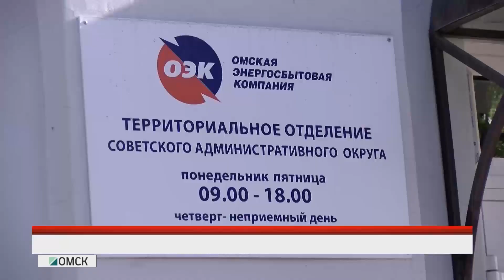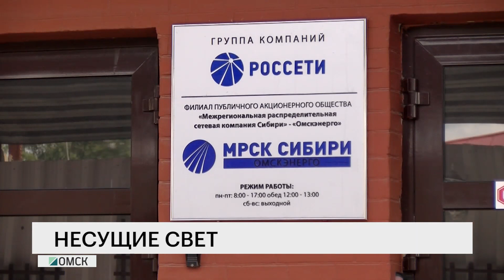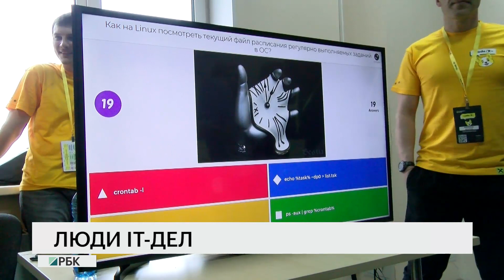Новости "РБК-Омск" от 20.05.19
Почему омичи больше не могут смотреть как городские чиновники катают вату? Удастся ли заставить город зацвести махровым цветом? Смотрите далее.